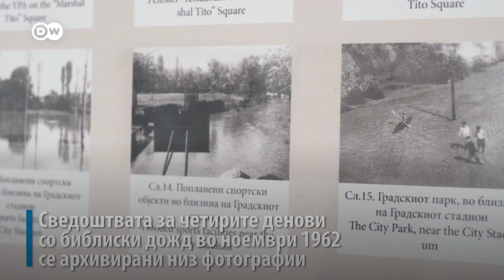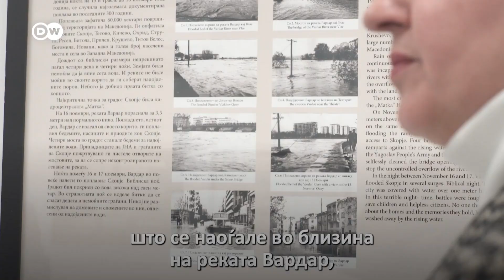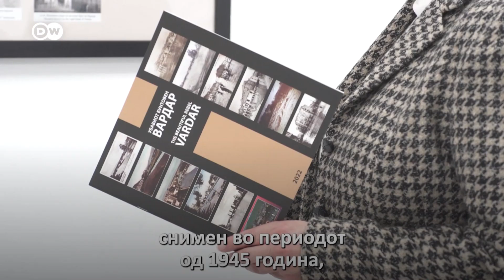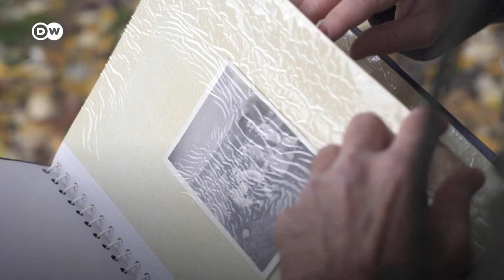60 години од поплавата на Скопје: ога надојдената вода носела сѐ пред себе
Сеќавањата на пензионираниот инженер Димитар Белчев за скопската поплава во 1962 година се сѐ уште свежи. Тој не ги заборава деновите кога надојдената вода носеше сѐ пред себе.